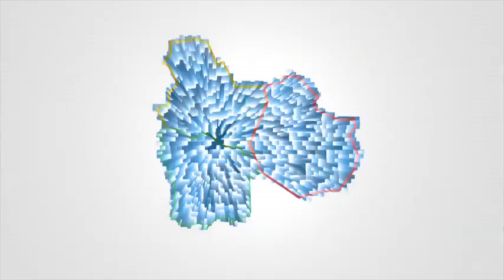Zones défavorisées simple : La FNSEA mobilisée ( partie 2 )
Réforme des zones défavorisées simples, quel enjeu pour la région Bourgogne Franche-Comté. Le point avec Stéphane Aurousseau, responsable de ce dossier pour la région